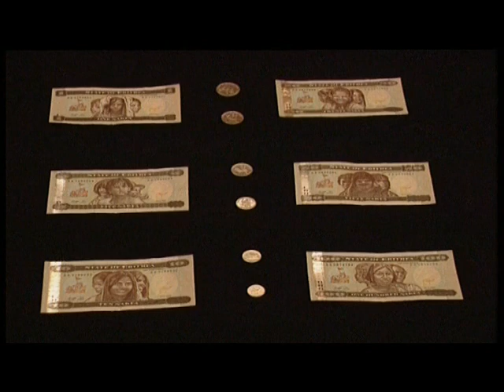Daniel Yohanes(Duba)- Ente Tmlesu